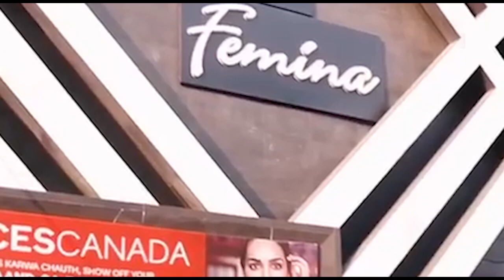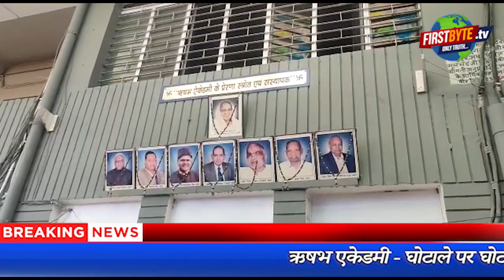ऋषभ एकादमी अब भगवान भरोसे, घोटाले पर घोटाला ।।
राम नाम की लूट है लूट सके तो लूट, अंतकाल सब पछतायेंगे जब प्राण जायेंगे छूट। एक चला गया जेल बाकी बोल रहे सब झूठ। मूल पंक्ति संत कबीरदास के दोहे से ली गई हैं  बाकी एजुकेशन हब के रूप में तेजी से विकसित हो रहे मेरठ के रिषभ एकादमी पर सटीक बैठ रही हैं। संचालक रंजीत सिंह व प्रधानाचार्य याचना भारद्वाज गबन के आरोप मे जेल में हैं। बैंक खाते सीज हैं। सीबीएसई ने मान्यता खत्म करने का नोटिस दे दिया है। छावनी परिषद ने अवैध रूप से निर्मित निर्माण गिराने के लिये बोल दिया है। अल्पसंख्यक जैन समाज के जिम्मेदार लोगों ने प्रत्यक्ष रूप से एकादमी से हाथ खींच लिये हैं। कुछ पीछे से ही...तेल और तेल की धार देख और नाप रहे हैं। कैंट विधायक सत्यप्रकाश ने अपने अधिकार से बाहर जाते हुए एक कमेटी बनवा दी। पंद्रह सदस्यीय कमेटी के छह सात लोगों ने हाथों हाथ इस्तीफे दे दिये। इस्तीफों का क्रम अभी तक जारी है। सदर थानेदार ने भी रिपोर्ट दे दी कि इस कमेटी का कोई औचित्य नहीं हैं, एकादमी व समाज के बाकी लोग भी यही कह रहे हैं लेकिन अजय जैन नामक शख्स वर्तमान में एकादमी का सर्वेसर्वा हो गया है। किस अधिकार से किसी को नहीं पता।
 गंभीर बात यह है कि पिछले करीब छह माह से अकादमी में पैसे से जुड़ा प्रत्येक काम जुबानी व कैश से हो रहा है। बच्चों की फीस भी कैश ली जा रही है। अजय जैन का दावा है कि कमेटी ने उन्हें यहां बैठाया है लेकिन उनके पास सिग्नेचर का कोई अधिकार नहीं हैं, फिर वह यहां किस अधिकार से काम काज संभाल रहे हैं,सारा पैसा ले जा रहे हैं तो उनका कहना था कि आप आकर इसे संभाल लो। क्या बच्चों के भविष्य पर लटकी तलवार के लिये वह जिम्मेदार हैं, उन्होने कहां हां। उन्होंने यह भी जोड़ा कि फीस व अन्य मद में आने वाला सारा पैसा वह नहीं बल्कि सीए संजय जैन के पास चला जाता है। कुल मिलाकर करीब डेढ़ हजार बच्चों व 200 के स्टाफ का भविष्य दांव पर लगा दिया गया है। कोई कहने और सुनने वाला नहीं हैं. न ही जिला विद्यालय निरीक्षक, न ही जिला प्रशासन और न ही कोई और।
वर्ष 2014 में रंजीत जैन प्रबंध समिति पर काबिज हुए थे। रंजीत जब तक रहे उन्होंने या फिर कहें उसने अंधाधुंध
बैटिंग की। कानूनी दांव पेच व कागजों में भारी घोटाले पाने पर उन सभी के मुंह सील दिये जिन्होंने इस अकादमी की शुरूआत की थी। 12 जून 2021 को रंजीत जैन को मोटे गबन के आरोप में गिरफ्तार कर जेल भेज दिया गया। इसी क्रम में रंजीत पर महिला टायलेट में सीसीटीवी लगाने जैसे गंभीर आरोप भी लगे, मध्य मार्च 21 को प्रधानाचार्य याचना भारद्वाज को भी गिरफ्तार कर जेल भेज दिया गया। याचना की गिरफ्तारी भी गबन व साक्ष्य मिटाने के आरोपों के चलते हुई। तब से अकादमी की हालात बद से बदत्तर हो गयी है। करीब एक हजार बच्चों ने अपने नाम कटा लिये ।।